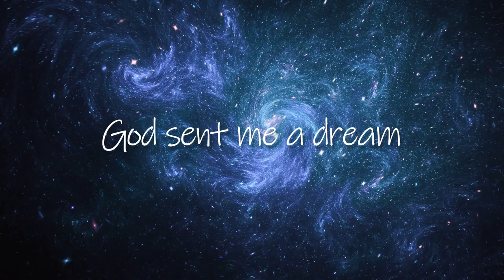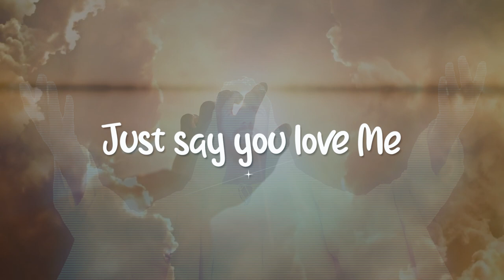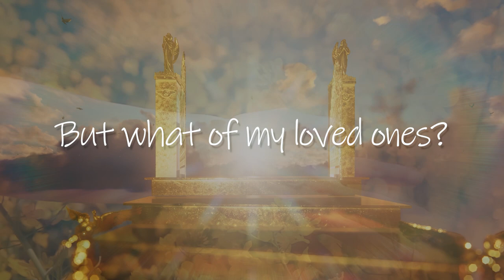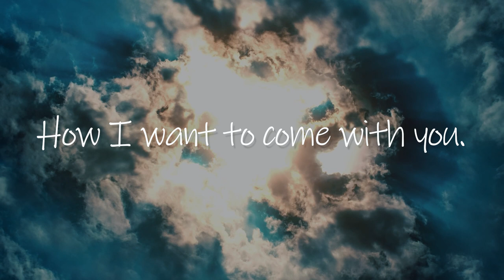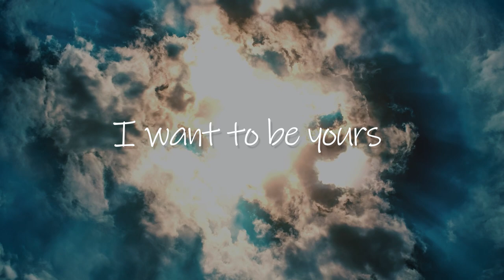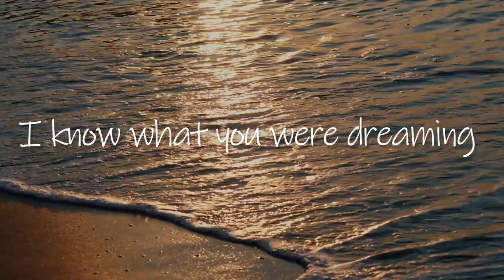What Were You Dreaming When You Passed Away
This video answers the question...

Written and Produced by Billy Stull

Vocal - Ariel Talitha
Piano and arranger -Scott Willis
Orchestration - Matthew Babineaux
Video- Pixelmaker Productions

Published by Fourteen Carrot Music, BMI
Copyright 2/20/2020